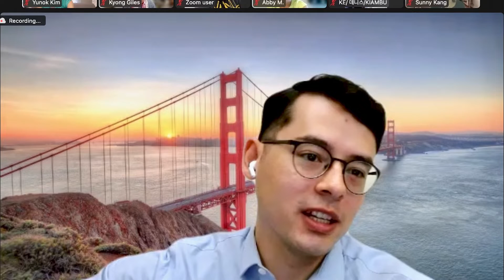5/29/2022 Good News Washington D.C. Church Weekly News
Watch highlights from our church this week:
- African United Conference
- Meeting with Pastor Ashley
- Coffee and Fellowship - "Becoming Stronger through Faith"